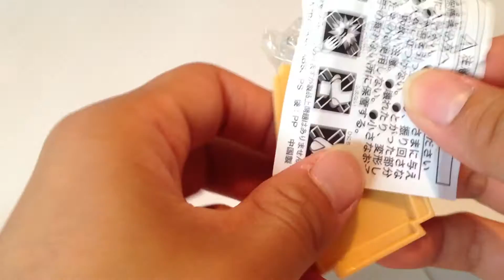サークルKサンクス限定☆天才バカボン☆バカボンの街サークルジオラマフィギュア☆夜のイヌ